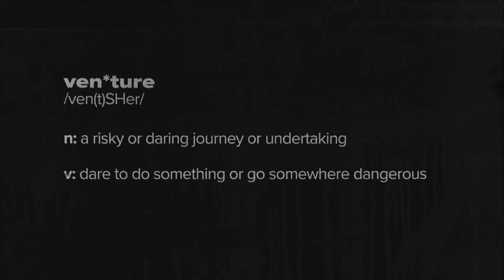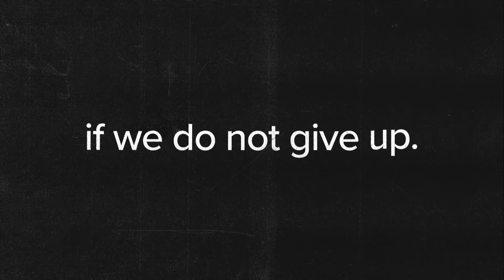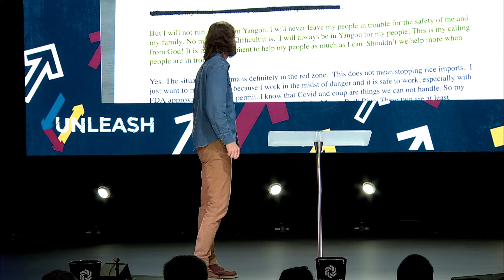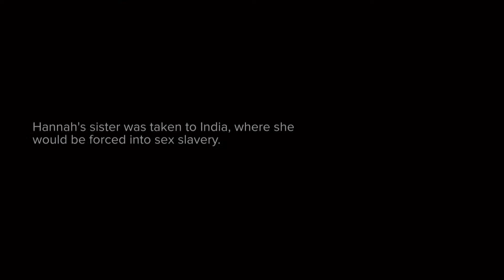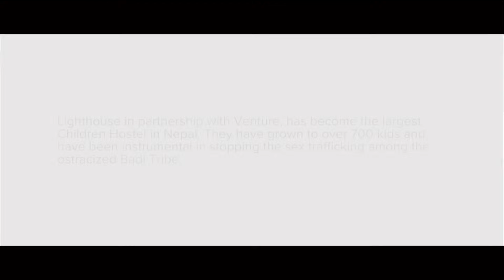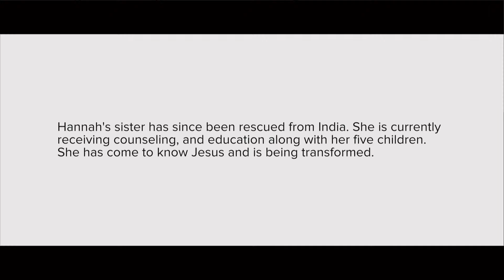Miracle Offering w/ Paul Hurkman | UNLEASH - Week 4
We are currently in the sermon series “Unleash.” This week, we are joined by Paul Hurkman for our Miracle Offering Sunday!